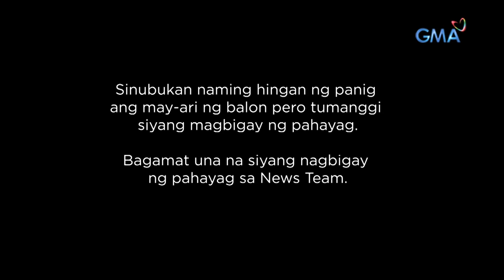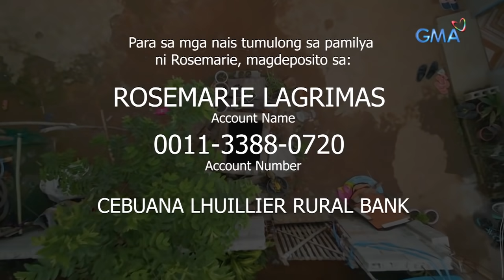Kapuso Mo, Jessica Soho: MGA MAGULANG NG BATANG NAHULOG SA BALON, MAGSASALITA NA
Aired (June 13, 2021): Bata sa Bataan, nahulog sa balon na may lalim na 20 feet! Ang mga magulang ng bata, magsasalita na tungkol sa nangyari. Paano rin nga ba maiiwasan ang ganitong mga sitwasyon? Panoorin ang video.